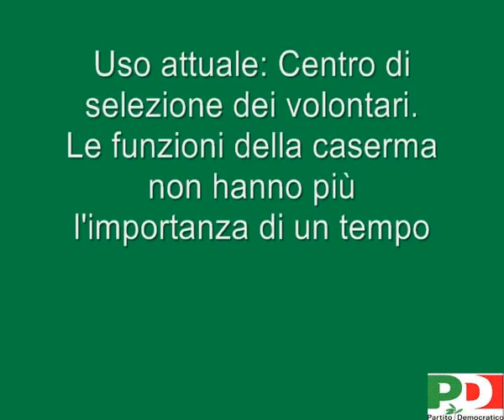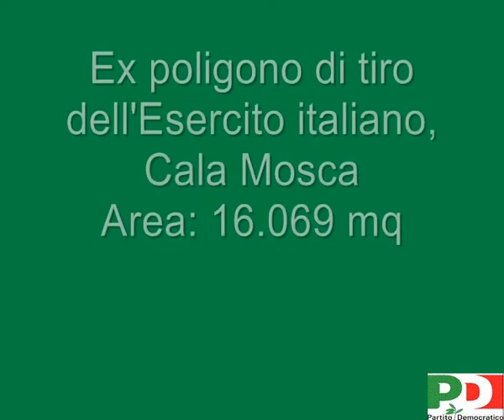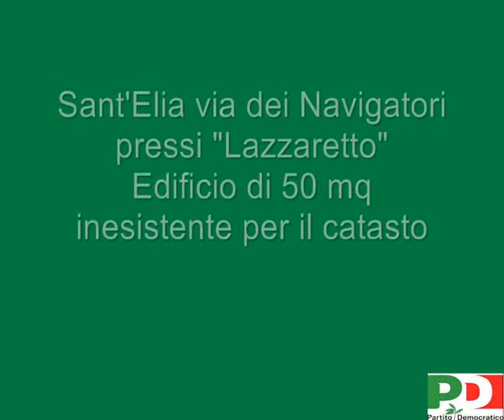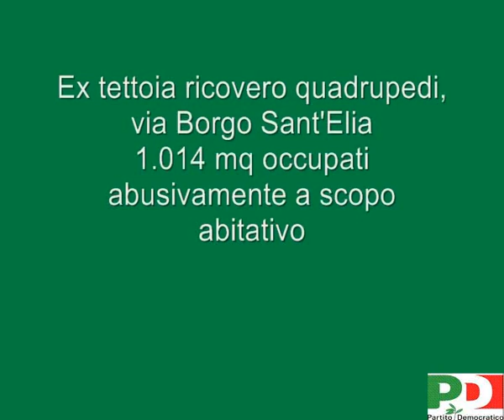Pd: Zona franca a Sant'Elia, inutile senza gli immobili